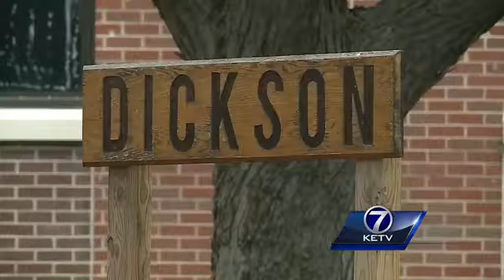Update from YRTC - Part 2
The State Department of Health and Human Services invited us inside to show what they say is changing.